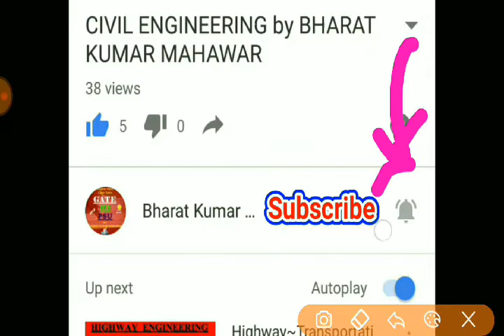Strength of Materials ~ Deflection of Beams(MUST Remember all the Values) by Bharat Kumar Mahawar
Solid Mechanics:
Elastic constants, Stress, plane stress, Strains, plane strain, Mohr’s
circle of stress and strain, Elastic theories of failure, Principal Stresses,
Bending, Shear and Torsion
Structural Analysis:
Basics of strength of materials, Types of stresses and strains, Bending
moments and shear force, concept of bending and shear stresses;
Analysis of determinate and indeterminate structures; Trusses, beams,
plane frames; Rolling loads, Influence Lines, Unit load method & other
methods; Free and Forced vibrations of single degree and multi degree
freedom system; Suspended Cables; Concepts and use of Computer
Aided Design
Design of Steel Structures:
Principles of Working Stress methods, Design of tension and
compression members, Design of beams and beam column
connections, built-up sections, Girders, Industrial roofs, Principles of
Ultimate load design
Fluid Mechanics, Open Channel Flow, Pipe Flow:
Fluid properties; Dimensional Analysis and Modeling; Fluid dynamics
including flow kinematics and measurements; Flow net; Viscosity,
Boundary layer and control, Drag, Lift, Principles in open channel flow,
Flow controls. Hydraulic jump; Surges; Pipe networks
Hydraulic Machines and Hydro power -
Various pumps, Air vessels, Hydraulic turbines – types, classifications &
performance parameters; Power house – classification and layout,
storage, pondage, control of supply
                                                                     by Bharat Kumar Mahawar
                                                                                               THANKING YOU